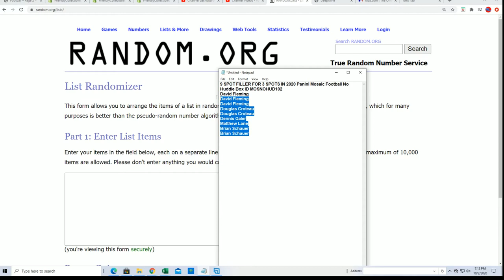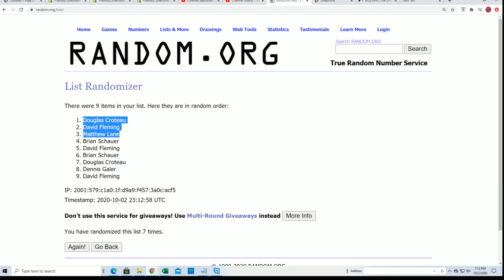2020 Panini Mosaic Football No Huddle Box FILLER ID MOSNOHUD102